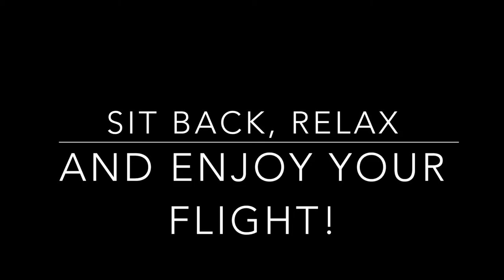Ciao, Torino! Ryanair B737-800 Full Approach, Landing And Taxi Into Turin Airport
Date: October 16th, 2015
Origin: Charleroi (CRL/EBCI)
Destination: Turin (TRN/LIMF)
Airline: Ryanair
Flight: FR 4864
Equipment: Boeing B737-800
Registration: EI-EFE
Seat: 20A
Class: Economy Class
Runway of Departure: 25
Runway of Arrival: 36
Camera: Sony WX-220